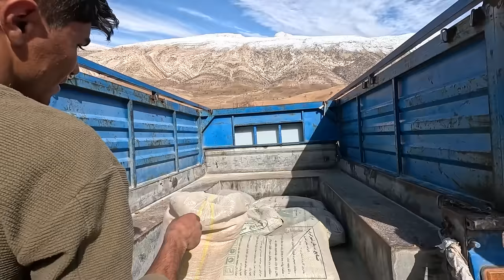"Family Bonding Day: Building Our Own Storage and Enjoying a Delicious Lunch"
Join Amir and his sons on an exciting journey as they embark on the project of constructing their own storage space. Watch as the family comes together, sharing laughter and teamwork to create a practical and personalized storage solution. Meanwhile, Amir's wife prepares a scrumptious lunch, adding a touch of joy to their productive day. Don't miss the heartwarming moments of hard work, delicious food, and family togetherness!